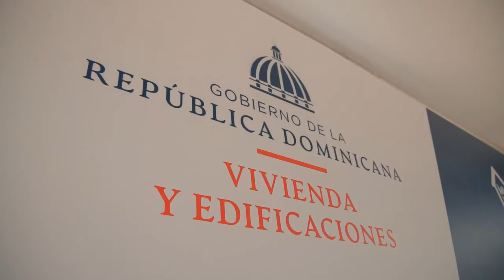Este año más de 800 familias tendrán un mejor futuro gracias al PlanMiVivienda.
Nuestro presidente, Luis Abinader, realizó un recorrido para supervisar los avances de la obra que desarrolla nuestro ministerio.

La urbanización, que cuenta con 1,232 apartamentos, incluye un sendero ecológico que recorre el proyecto completo y que servirá de recreación y caminatas al aire libre.

Con este proyecto le brindamos a familias dominicanas las mejores facilidades del mercado inmobiliario con el financiamiento del Banreservas y la Fiduciaria Reservas.